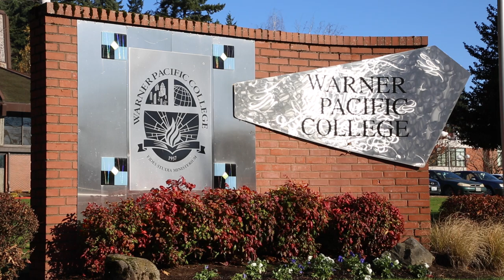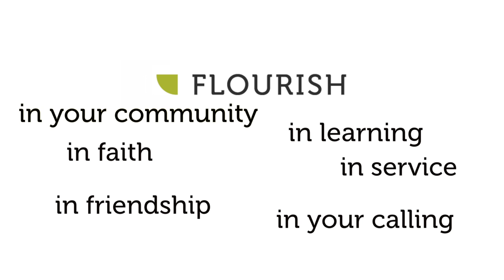Warner Pacific is....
Warner Pacific College in SE Portland is many things: Christ-Centered, Urban, Liberal Arts, and Diverse. WPC is a place for students to flourish in faith, community, learning, and life.